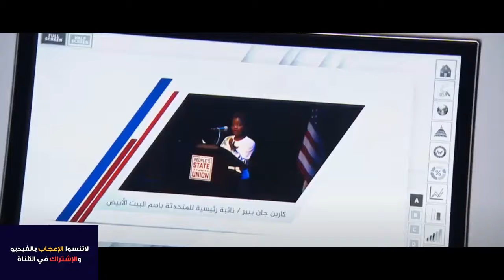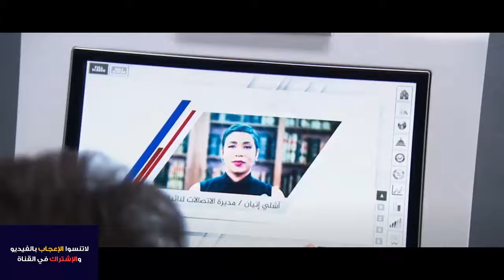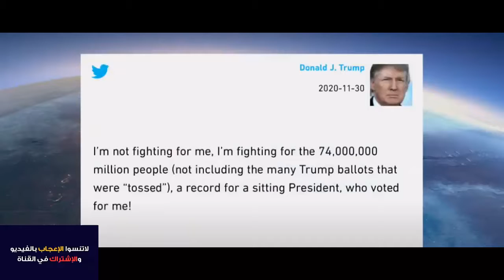مسلسل انهيار ترمب .. تفاصيل الهزيمه التاريخيه وتوريط الحزب الجمهورى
كل الأشياء التي جعلت رجل الأعمال والملياردير الأمريكي دونالد ترامب في الماضي رئيسًا، انهارت الآن فوق رأسه، فلم تعد أكاذيبه وتباهيه بالعظمة وإدارته الكارثية والعمل على الاستدراج العرقي والسعي خلف الهيمنة، تصلح لحكم الولايات المتحدة، وأصبح قائد السيرك السياسي الأمريكي مطرودًا خارج الخيمة، وذلك وفقًا لما ذكرته مجلة "تايم".

ترامب كان واحدًا من بين قلة من الرؤساء في تاريخ الولايات المتحدة الذين -وفقًا للتايم- أشعلوا الأمة وكشفوا التصدعات في ديمقراطيتها.

غرور قاتل

فخر ترامب بنفسه لم يسبق سقوطه فحسب، بل عجل به، وذلك وفقًا للتايم، التي أكدت أنه حتى الأشهر الأخيرة، كانت حملته تدار من قبل مبتدئ أنفقوا الملايين بلا عائد.
لم ينصت ترامب لجموع المعارضين فيما يتعلق بجائحة كورونا واعتقد أن بإمكانه التخلص من الفيروس بمجرد التمني، واكتفى بثناء المعجبين له فحسب، فقد كان -وفقًا للتايم- رئيسًا لقاعدته فقط.